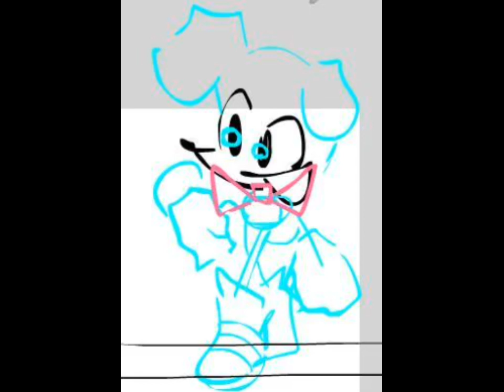Swing a Way (Round a Bout) - D Side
both versions were made by kiwiquest
scrapped because jojo asked for it